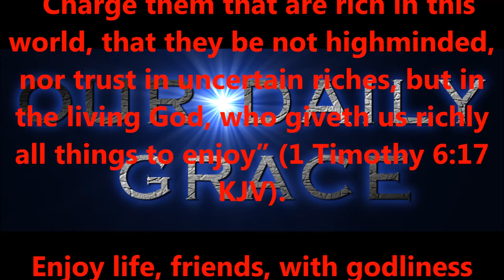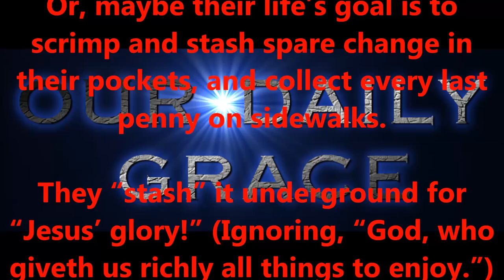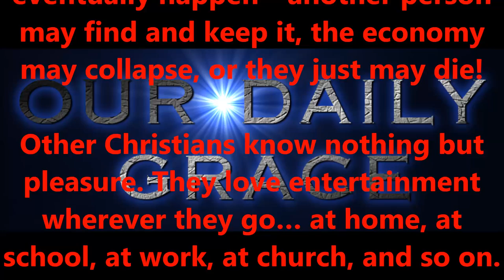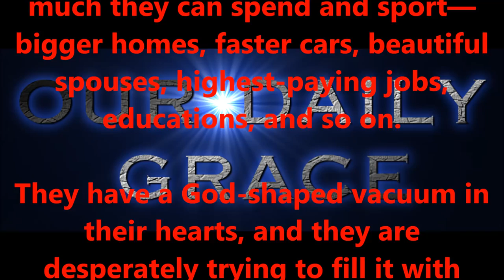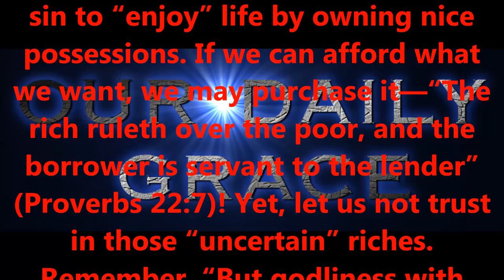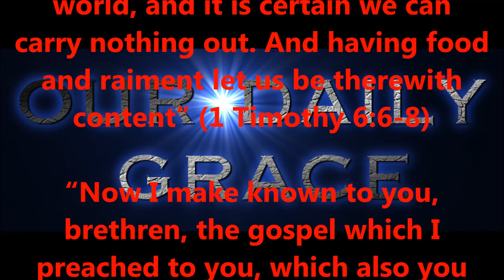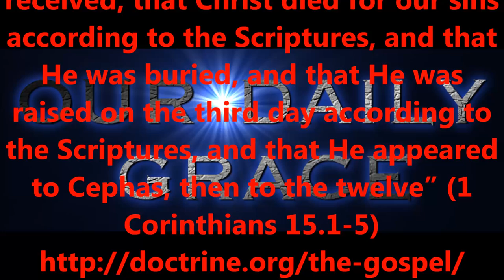SEPT 30, 2016 OUR DAILY GRACE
FORHISGLORY MINISTRY
Produced by,
Lonnie Martin

Written by,
Shawn Brasseaux